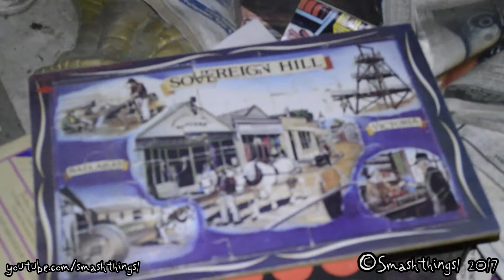Abandoned House #14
Another abandoned house with random stuff in it.

It is no longer abandoned and is now just a regular house.